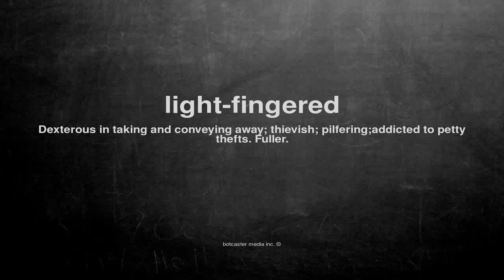What does light-fingered mean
What does light-fingered mean in English?